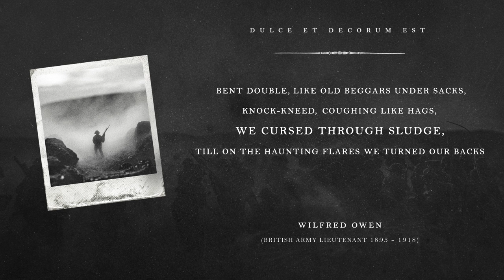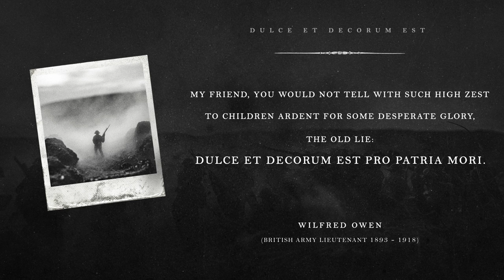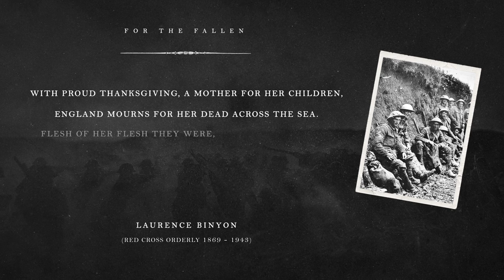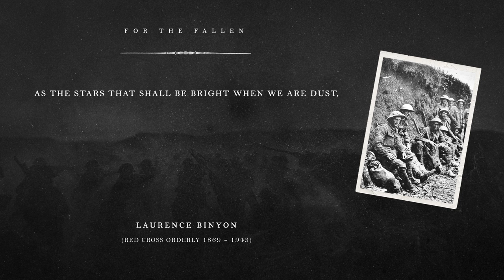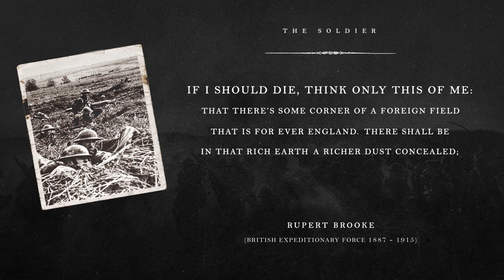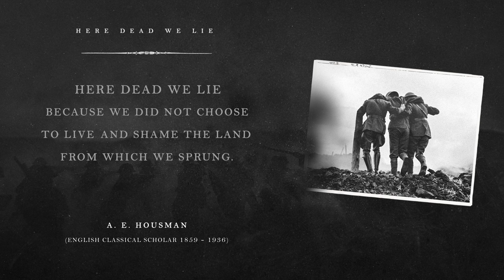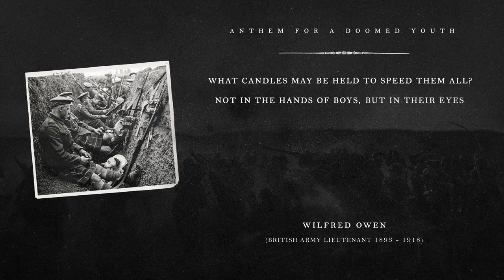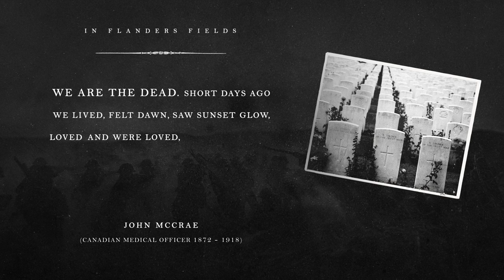Dulce Et Decorum Est - Powerful Poems of WWI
A compilation of the greatest poems of World War One.

Poems:
Dulce et Decorum Est: 0:13
For the Fallen: 2:47
The Soldier: 5:26
Here Dead We Lie: 7:14
Anthem for a Doomed Youth: 8:09
In Flanders Fields: 9:41
Read by
Russell Binns
Ian Pringle